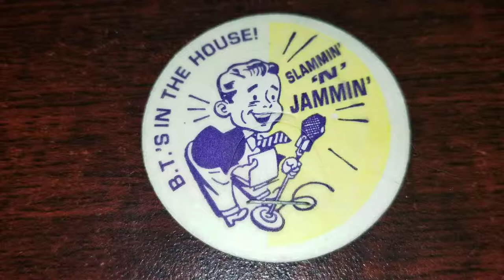Pog of the Day